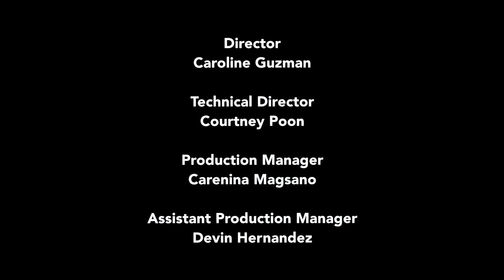Big Screen: Wakanda Forever and Indigenous Worldbuilding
Moderator Cristina Venegas joined Chicano and Chicana Studies Professors Gerardo Aldana, Giovanni Batz, and Daina Sanchez to discuss Wakanda Forever and Indigenous Worldbuilding. Professor Gerardo Aldana served as a consultant on the film’s representation of Mesoamerican cultures and played the role of UN assembly chairperson in the film. The panel discussed the politics of representation and the film’s themes of displacement and diaspora. Recorded on 01/24/2023. [4/2023] [Show ID: 38744]

00:00 Start
00:25 Introduction
00:58 Main Discussion